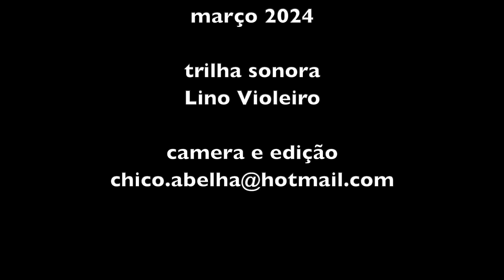RESPIRO DE FINAL DE SEMANA - CLUBE DO MATO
Vivências de Meditação